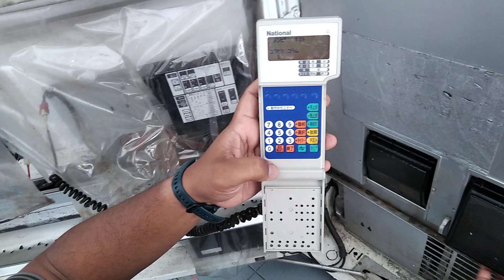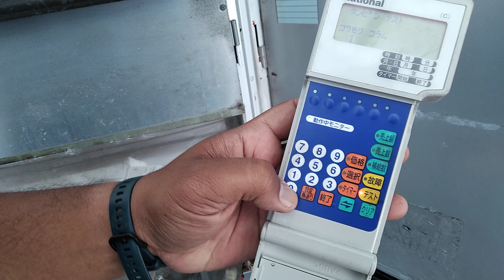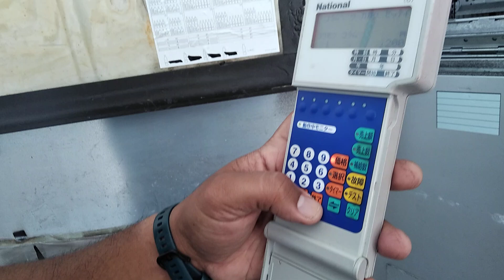kamal shazmal vinding info(1)